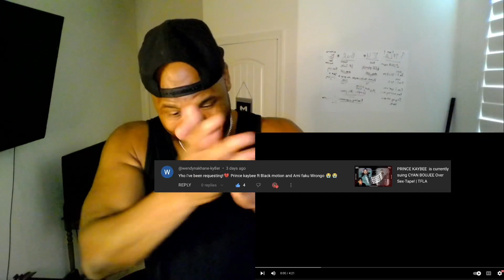Prince Kaybee, Shimza, Black Motion, Ami Faku - Uwrongo | TFLA